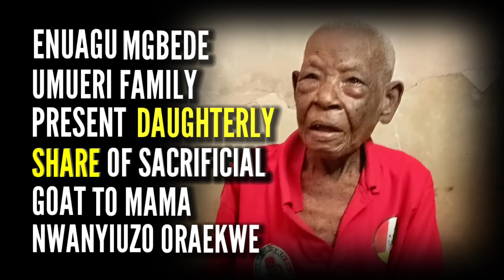Enuagu Mgbede Umueri Family Present Daughterly Share of Sacrificial Goat to Mama Nwanyiuzo Oraekwe